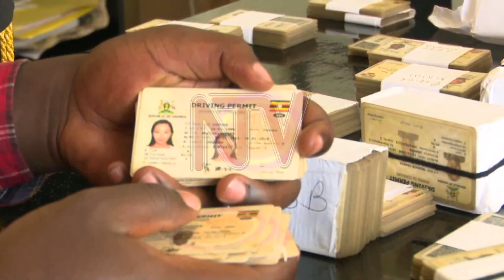OKULWANYISA COVID-19: Minisitule y’ebyentambula egamba sitiika zikyakola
Minisitule y'ebyentambula etegeezezza nga sitiika zeyagabira abanti mu biti ebyenjawulo bwezikyakola.

Kati wagenda kubaawo  akafubo ne Poliisi  okukkaanya ku biragiro ebirina okugobererwa ab’ebidduka mu kaseera kano nga  abalina motoka z'obwannanyini bangi bakkiriziddwa okuddamu okukola.

Omwogezi wa minisitule y’ebyentambula Susan Kataike  agamba nti walina okubawo okukkaanya ku ntambula y'abantu abakola emirimu egy’enjawulo nga abasawo ne bannamawulire, okulaba nga tebatataaganyizibwa kubanga banyuka obudde buyise